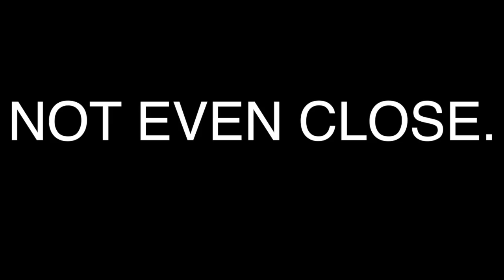WHAT DO PERUVIANS THINK OF CHILE? S.02 Ep.03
Linares, Chile

The drone I will be purchasing!